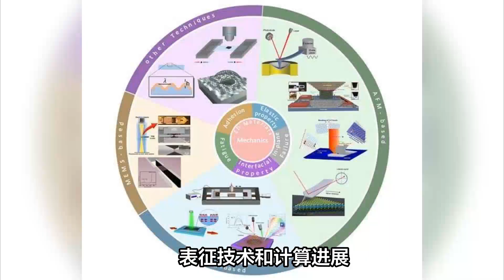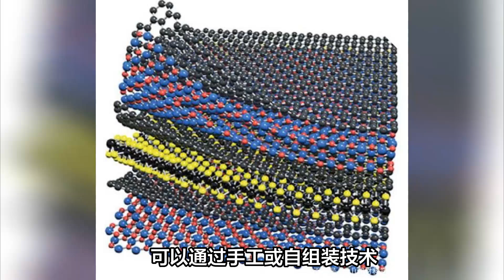麦吉尔大学等团队回顾二维材料力学性能最新发现，推进新颖应用